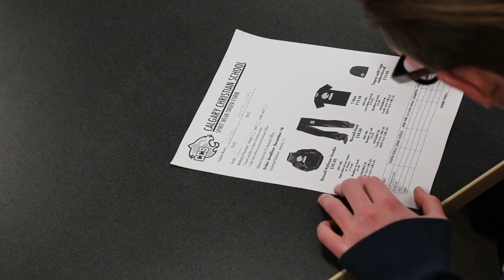CCS commercial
Actors: Tyler, Daniel, Austin.
Filmer: Brent
Editor: Tyler